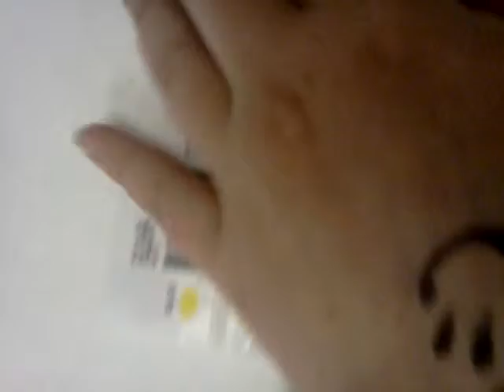My First Squishie